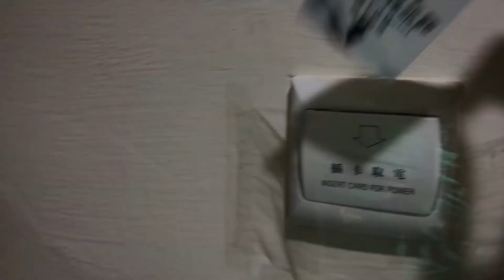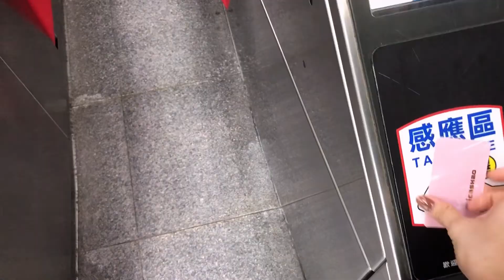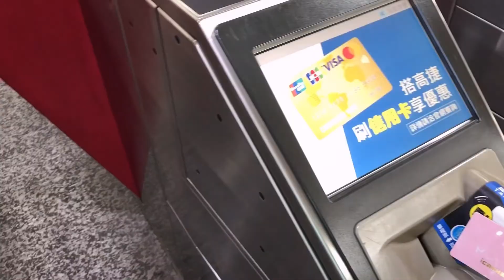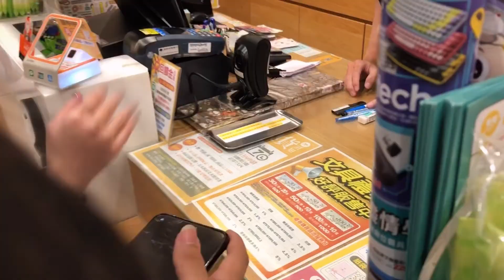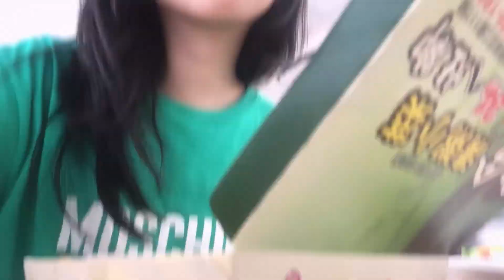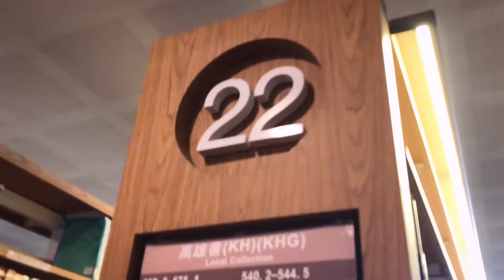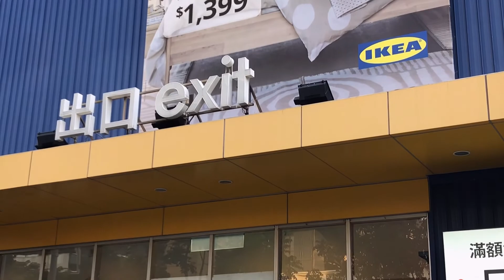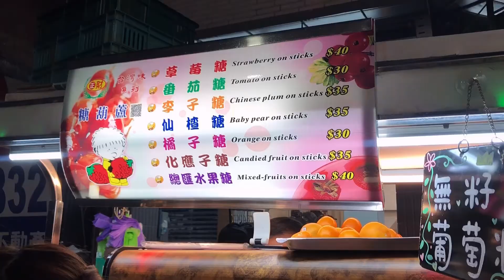travel around taiwan saat karantina 🇹🇼| mall, library📚, ikea, mcd | indonesia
haii guyss aku mau jelasin kalau aku karantina itu tanggal 13-20, saat aku karantina itu sistemnya 0+3+4 jadi 3 hari karantina ketat dan 4 hari karantina longgar ( jadi boleh keluar kalau negatif dan harus balik lagi ke hotel malamnya)